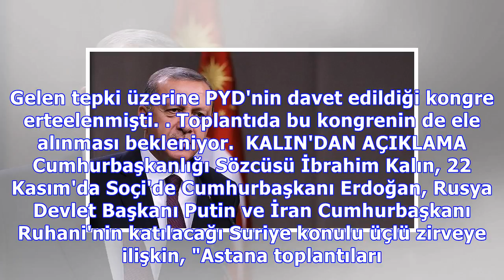erdoğan : Cumhurbaşkanı erdoğan rusya'ya gidiyor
Cumhurbaşkanı erdoğan rusya'ya gidiyor